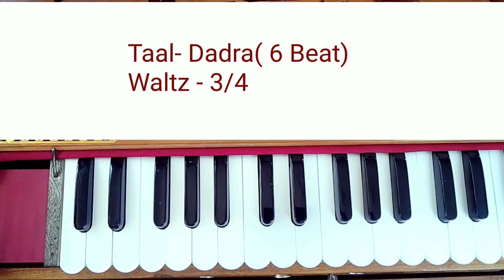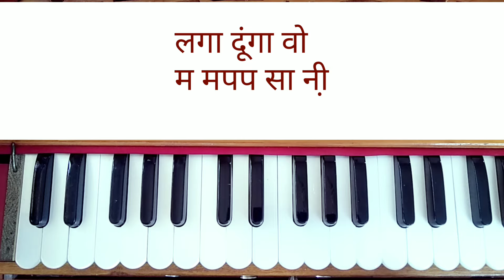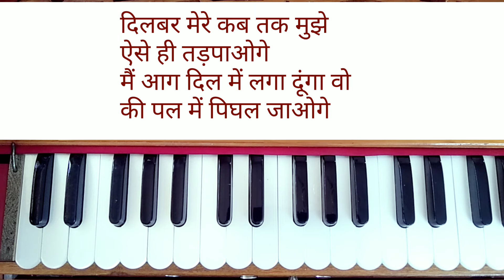Harmonium tutorial.Dilber Mare,learn Notations.kishore Kumar ji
Sangeet Mentor
online Music classes Available